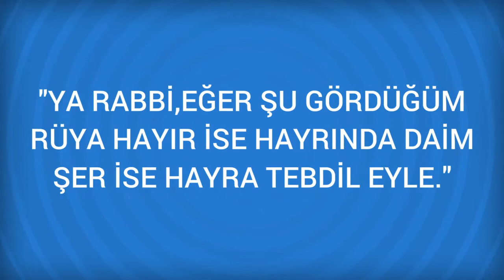Rüyada Ölmek Görmek Ne Anlama Gelir, Ne demektir?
Rüyada Ölmek Görmenin Anlamı Nedir? Öğrenmek için
Ölmek Rüyada öldüğünü görmek; uzun ömürlü olmaya işarettir.

Rüyada Ölmek ve öldürmek Görmek (bir sonraki rüya).

Rüyada Öldürmek Görmek (bir önceki rüya).